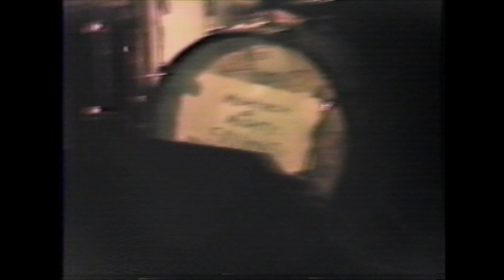The Mighty Mighty Squirrels! 1986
I have no idea where this show was filmed.